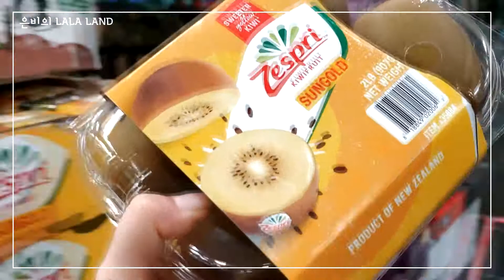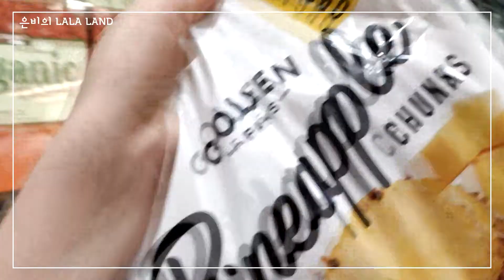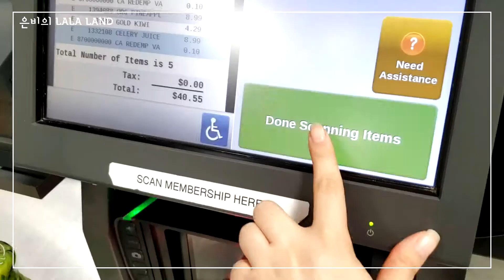[미국 엘에이 일상 브이로그] 코로나 락다운중 어느 한 일요일 -은비의 LA LA LAND